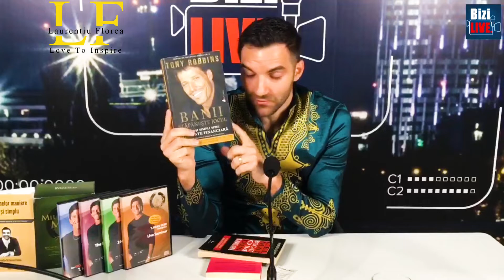199/365 Educatie financiara si dezvoltare personala cu Laurentiu Florea (carti si cursuri online)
-video-ul  de astazi se numeste:"199/365 Educatie financiara si dezvoltare personala cu Laurentiu Florea (carti si cursuri online)””
- video-ul  “"199/365 Educatie financiara si dezvoltare personala cu Laurentiu Florea (carti si cursuri online)” are ca scop sa aduca valoare in viata oamenilor in zona de dezvoltare personala.
- daca ti-a placut si tie acest video "199/365 Educatie financiara si dezvoltare personala cu Laurentiu Florea (carti si cursuri online)” m-as bucura tare mult sa ma ajuti sa impartasesc acest video la cat mai multe persoane.
-  video-ul  "199/365 Educatie financiara si dezvoltare personala cu Laurentiu Florea (carti si cursuri online)” este un video creat in totalitate de Laurentiu Florea.
Despre Laurentiu Florea:
- Life & Pusiness Coach
- Calator Profesionist
- Antreprenor
- Instructor de fitness si personal trainer
- Tehnician nutritionist

Mesaj special de la Laurentiu Florea:
Te felicit pentru ca esti pe canalul meu de YouTube. Iti promit ca voi oferi continut de valoare  si iti cer sa fii alaturi de mine pentru a transmite mai departe aceste video-uri.

RECOMANDARI:
1. We love books:  CELE 8 PRINCIPII ALE SUCCESULUI - DE LA IDEE LA BANI - NAPOLEON HILL
2.   Education Pill RO: INCREDEREA IN SINE - 10 Pasi sa dezvolti stima de sine/increderea in tine | DEZVOLTARE PERSONALA
6.  Andreea Raicu: Ce mananc cand am pofta de ceva dulce: sertarul meu cu placeri vinovate :)

P.s. Iti recomand sa dai click pe link-ul de mai jos ca sa te abonezi, apoi sa dai click pe "CLOPOTEL" ca sa fii sigur ca nu ratezi urmatoarele video-uri pe care urmeaza sa le postez pe acest canal de YouTube